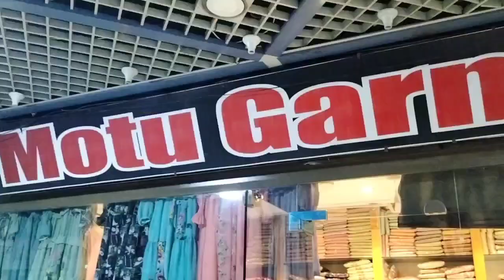Zabardas 🫣SALE offer 💥ladies girls dress 1250 👗mein to jaldi kre end of season 📢offer 🫴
ladies Fancy partywear Casual Dresses
itne sasty brand's suit for Pakistan midway mena bazaar Rawalpindi
last season Sale offer 💥 2023